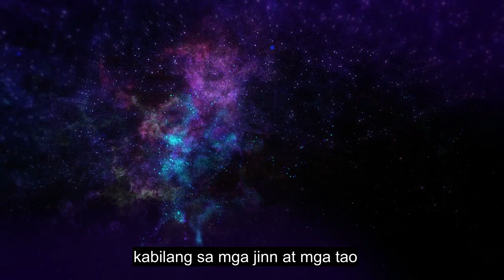Kabanata 114 Sangkatauhan, Healing Quran Recitation, 90+ Mga Subtitle Ng Wika